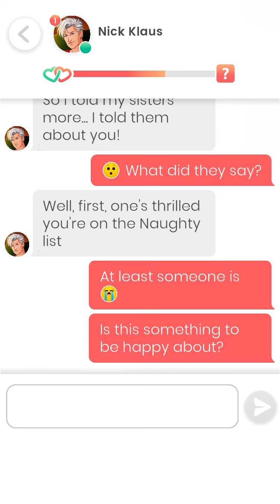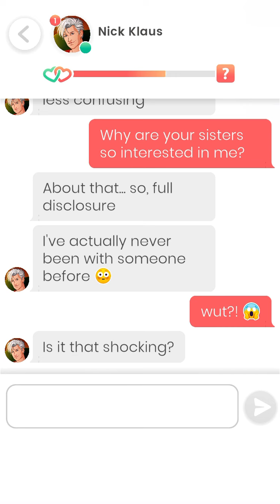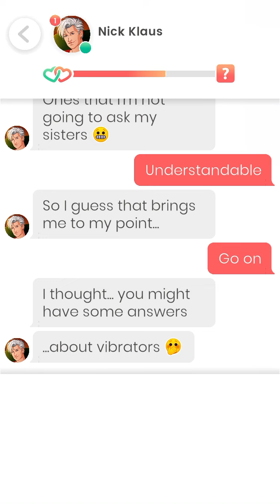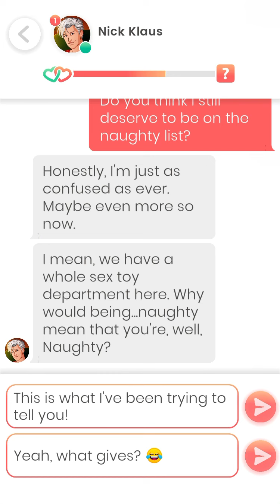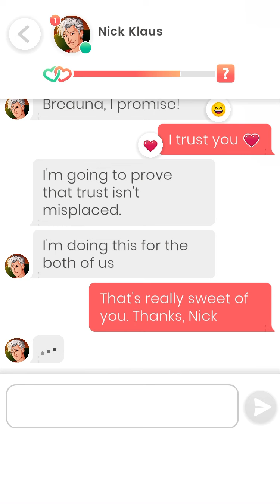Lovelink: Messaging Nick Klaus (7)